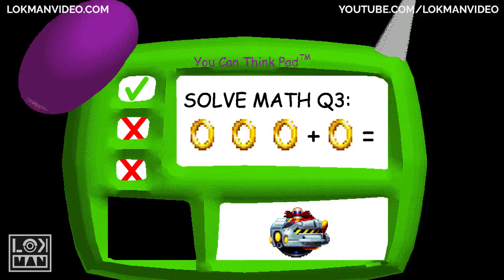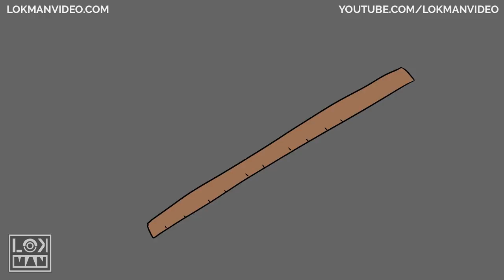LOKMAN: BALDI'S BASICS VS EVERYONE THE MOVIE (Official series) Baldi Animation Horror Game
BALDI'S BASICS vs EVERYONE THE full MOVIE! Who is gonna win this battle?

Super Mario, Luigi, Sonic the Hedgehog, Pacman, Tails, knuckles, Eggman and many more joined the team!
This is the old story of Baldi's basics in education and learning when he met Sonic,Super Mario Bros, Luigi and Donkey kong for the first time in his life at school.
GET OUT WHILE YOU STILL CAN!!!

This is the best cartoon animation available on the internet!

Watch the other battles with Pac-man, Megaman, Ugandan Knuckles, Sonic, Kirby and more!

Go and play Baldi's basics in Education and learning if you haven't already!

Animation:
Beatrice Garogalo

Script and direction:
Angelo Varano

Audio, music and final video edit:
Lokman Mouatamid

BALDI'S BASICS VS EVERYONE THE MOVIE (Official series) Baldi Animation Horror Game
by Lokman Video